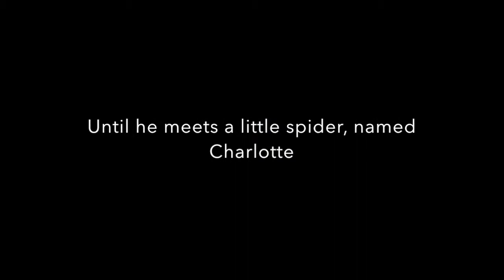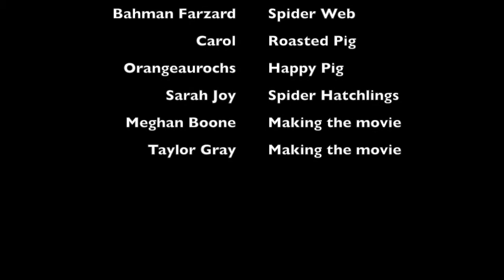Charlottes Web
By Taylor Gray & Meghan Boone

Works Cited
"Charolette." Flickr. N.p., n.d. Web. 13 Mar. 2015.
Flickr. N.p., n.d. Web. 13 Mar. 2015. baby pig in black and white
Flickr. N.p., n.d. Web. 13 Mar. 2015.
"Happy Pig." flickr. N.p., n.d. Web. 17 Mar. 2015.
"Hatchling Spiders." Flickr. N.p., n.d. Web. 17 Mar. 2015.
"Music#2." Jamendo. N.p., n.d. Web. 24 Mar. 2015.
"Music #1." Jamendo. N.p., n.d. Web. 24 Mar. 2015.
"Roasted Pig." Flickr. N.p., n.d. Web. 13 Mar. 2015.
"Spider Web." Flickr. N.p., n.d. Web. 16 Mar. 2015.